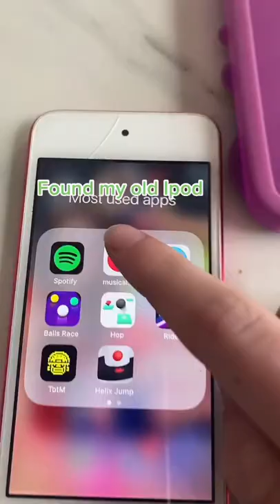Old Ipod tiktok randomvlogggggss